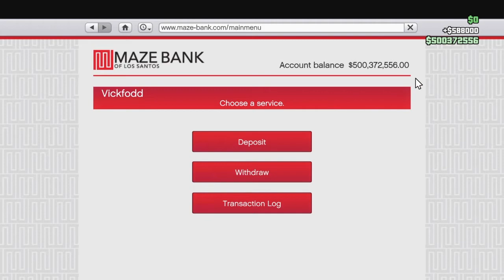GTA Online: Reaching $500m Legitimately. No mods, glitches and etc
Sorry this one is a bit shorter, than these videos usually are. I only realized later on in the mission, i would hit $500m when the mission ended.